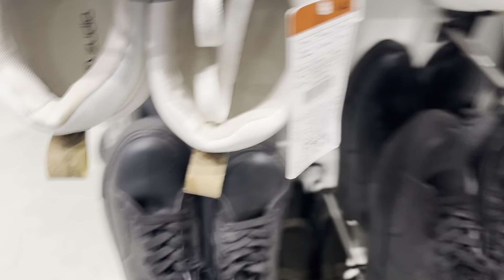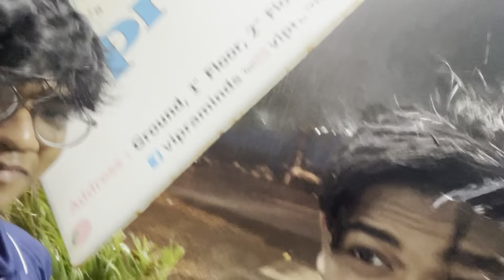NEW ZUDIO COLLECTION 🥰|SALE |STARTING PRICE ₹199 || ZUDIO COLLECTION 2023🔥 ​⁠@dhirrajvlogs5792🖤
FOR ANY DOUTS MY INSTAGRAM ACC : dhirraj_vlogs
music from : ​⁠@ncs
 byeeeeeeeeee❤